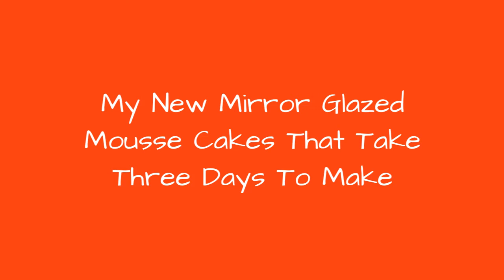My New Mirror Glazed Mousse Cakes That Take Three Days To Make 🙃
I make one of the most popular mirror glazed mousse cakes. It takes three days to make one mousse cake due to very unique and rare techniques used to produce them. They are made of natural ingredients, real cream, milk, fruits and berries, premium chocolates and top-class biscuits.It is all made from scratch. If it is made correctly and covered with mirror glaze, which is also based on chocolate, then you can even see your reflection in the cake.
0:00 - Intro
0:00:12 - Famous Mirror Cakes From Ksenia Penkina
0:00:21 - Famous Mirror Cakes From Ksenia Penkina
0:00:30 - Famous Mirror Cakes From Ksenia Penkina
0:00:39 - Famous Mirror Cakes From Ksenia Penkina
0:00:48 - Famous Mirror Cakes From Ksenia Penkina
0:00:57 - Famous Mirror Cakes From Ksenia Penkina
0:01:06 - Famous Mirror Cakes From Ksenia Penkina
0:01:15 - Famous Mirror Cakes From Ksenia Penkina
0:01:24 - Famous Mirror Cakes From Ksenia Penkina
0:01:33 - Famous Mirror Cakes From Ksenia Penkina
0:01:42 - Famous Mirror Cakes From Ksenia Penkina
0:01:51 - Famous Mirror Cakes From Ksenia Penkina
0:02:00 - Famous Mirror Cakes From Ksenia Penkina
0:02:09 - Famous Mirror Cakes From Ksenia Penkina
0:02:18 - Famous Mirror Cakes From Ksenia Penkina
0:02:27 - Famous Mirror Cakes From Ksenia Penkina
0:02:36 - Famous Mirror Cakes From Ksenia Penkina
0:02:45 - Famous Mirror Cakes From Ksenia Penkina
0:02:54 - Famous Mirror Cakes From Ksenia Penkina